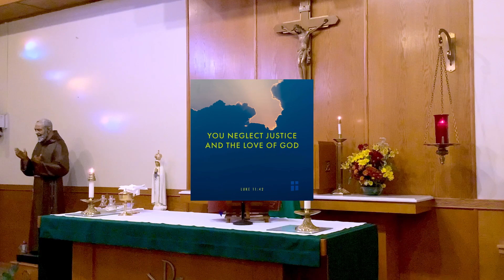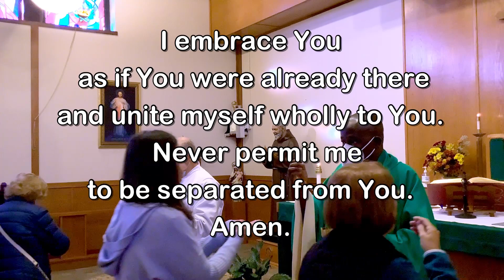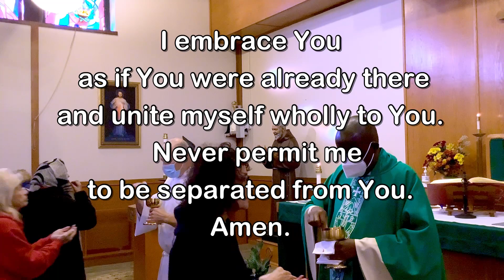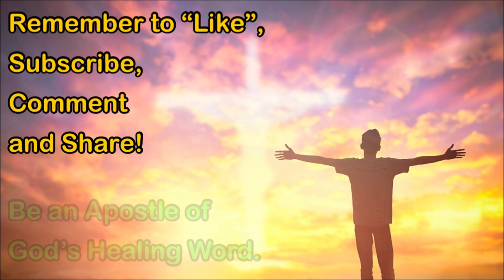Daily Mass - Wednesday, October 12, 2022 - Fr. Anthony Afful-Broni, Our Lady of Lourdes Church.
Fr. Anthony Afful-Broni, Our Lady of Lourdes Church, Massapequa Park, NY.  Video, Editing & Post-production by Fr. Kevin Thompson, Music by Matthew Bayen, Melissa Visconti and Elizabeth Woods.

May your days be filled with Holiness, Peace and Joy!